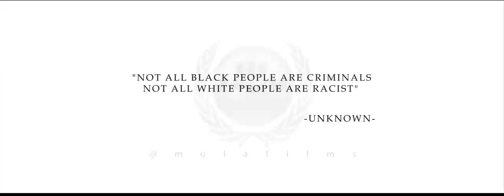Change A Heart Official Trailer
Emotions runs high in this dramatic love story centered around Devon and Krissy. Devon attempts to understand the worlds stereo typical outlook on everything from advancing in his career, to his relationship. Watch as this story based on true events unfold, and Devon puts it all on the line an attempt to Change A Heart.

Follow the film maker : @mulafilms
Follow the writer : @thomaslharris
Follow the executive producers : @robertuneekcourtney & @kirkuneek